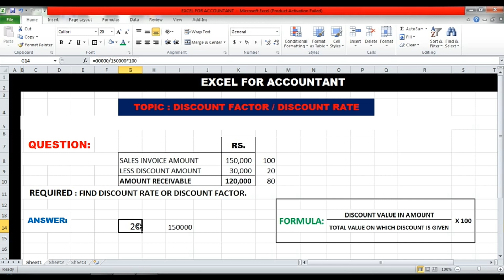How to calculate discount rate in ms excel| the education forum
How to find Discount Rate Urdu Hindi| The education forum

How to find Discount Factor Urdu Hindi| The education forum

In this video, We will study about Types of Partners in Urdu Hindi by the education forum..

After watching this video, you will be to answer the following questions:

How to define Discount Rate in Urdu ?
Explain Discount Rate in Urdu ? how to write a note on Discount in urdu
How to define Discount Factor in Hindi ?
Explain Discount Factor in Hindi?
Define Discount?
Define Discount in Urdu?
Define Discount in Hindi?
What is Discount?
How to find discount rate in urdu?
How to find discount factor in urdu?
How to find discount rate in hindi?
How to find discount factor in hindi?
Explanation of discount formula hindi?
Explanation of discount formula urdu?

The discount rate is the interest rate used when calculating the net present value (NPV) of something. NPV is a core component of corporate budgeting and is a comprehensive way to calculate whether a proposed project will add value or not.

For this article, when we look at the discount rate, we will be solving for the rate such that the NPV equals zero. Doing so allows us to determine the internal rate of return (IRR) of a project or asset.

Discount Rate Defined
First, let's examine each step of NPV in order. The formula is:

NPV = ∑ {After-Tax Cash Flow / (1+r)^t} - Initial Investment

Broken down, each period's after-tax cash flow at time t is discounted by some rate, shown as r. The sum of all these discounted cash flows is then offset by the initial investment, which equals the current NPV. Any NPV greater than $0 is a value-added project, and in the decision-making process among competing projects, having the highest NPV should go a long way toward being chosen.

The NPV, IRR and discount rate are all connected concepts. With an NPV, you know the amount and timing of cash flows, and you know the weighted average cost of capital (WACC), which is designated as r when solving for the NPV. With an IRR, you know the same details, and you can solve for the NPV expressed as a percentage return.

The big question is - what is the discount rate that sets the IRR to zero? This is the same rate that will cause the NPV to be zero. As you will see below, if the discount rate equals the IRR, then the NPV is zero. Or to put it another way, if the cost of capital equals the return of capital, then the project will break even and have a NPV of 0.

Calculating the Discount Rate in Excel
In Excel, you can solve for the discount rate a few ways:

You can find the IRR, and use that as the discount rate, which causes NPV to equal zero.
You can use What-If analysis, a built-in calculator in Excel, to solve for the discount rate that equals zero.
To illustrate the first method, we will take our NPV / IRR example. Using a hypothetical outlay, our WACC risk-free rate, and expected after-tax cash flows, we've calculated a NPV of $472,169 with an IRR of 57%.